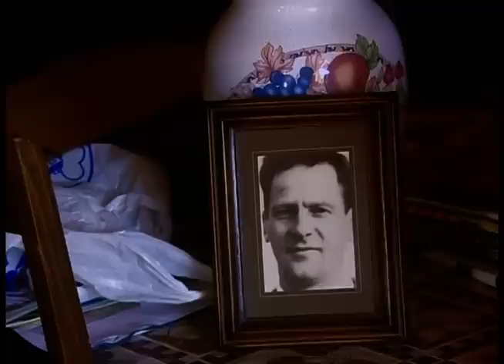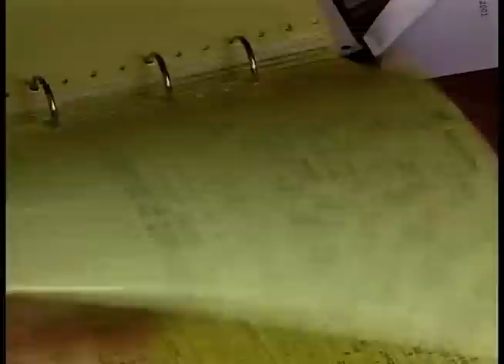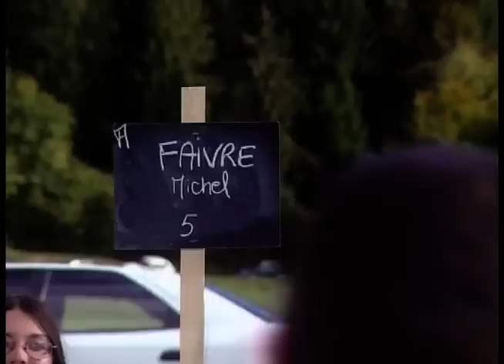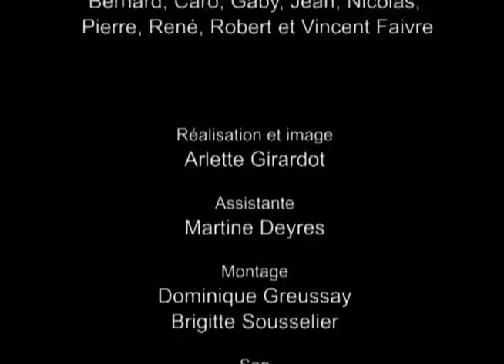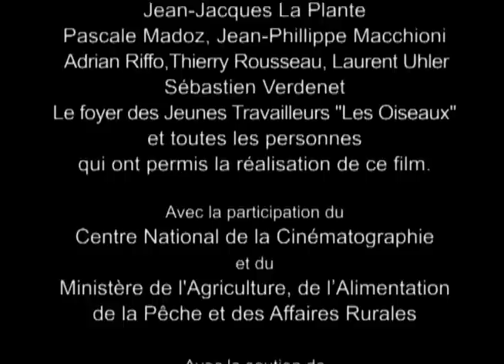La famille Faivre 20 ans après - DOCUMENTAIRE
En 1968, un film documentaire est tourné sur une famille du Haut-Doubs : les Faivre. A travers la vie de cette famille, ce film révélait un monde paysan en train de disparaître. Trente ans plus tard nous avons décidé de retrouver les membres de cette famille et de retourner à la ferme familiale des Granges Tavernier. En trente ans la liquidation silencieuse des paysans a eu lieu. Pourtant les Faivre vivent toujours dans le Haut-Doubs, même si peu sont restés dans l’agriculture. Robert, le paysan moderne des années 60, admiré par toute la famille, porte aujourd’hui un regard critique et désabusé sur le modèle productiviste auquel il a cru. Jean, qui avait hérité de la ferme familiale l’a transmise à son fils, Michel, qui représente avec son frère Nicolas et son cousin Bernard une nouvelle génération d’agriculteurs. Nicolas maintient son exploitation en destinant sa production laitière à la fabrication de fromages labellisés. Bernard a cherché une alternative loin du modèle productiviste en s’engageant dans le «bio» mais s’apprête aujourd’hui à abandonner l’agriculture. Malgré l’abandon successif de plusieurs exploitations dans la famille, à quatorze ans, Vincent n’a qu’un rêve : entrer au lycée agricole et reprendre un jour la ferme des Granges Tavernier.

  Réalisation : Arlette Girardot
  Vie des hauts production